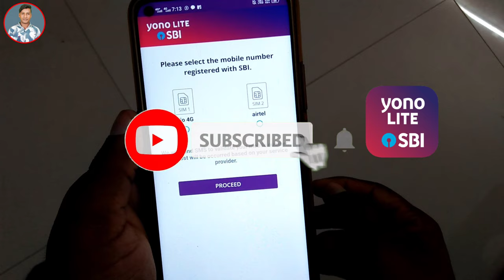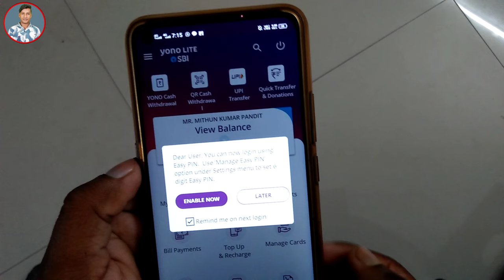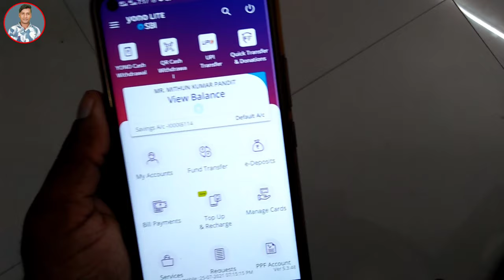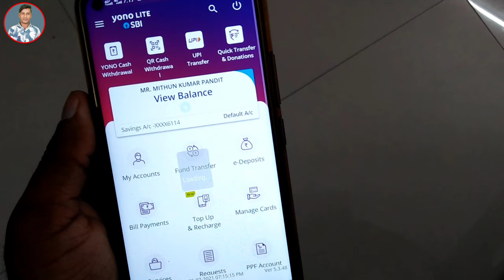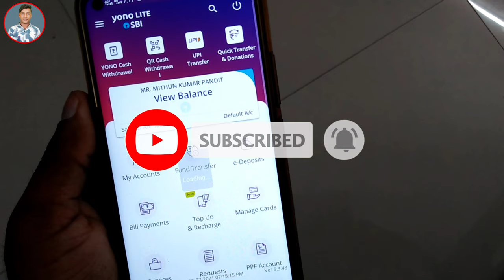yono lite new sim login new process ! how to login yono lite new update ! yono lite sim verification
yono sbi sim verification login ! yono sbi sim verification login kaise kare